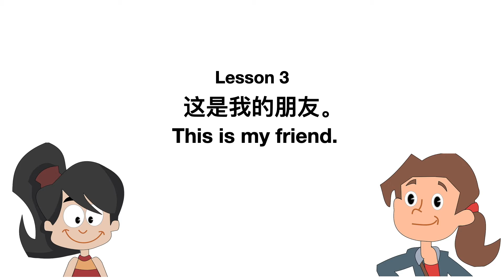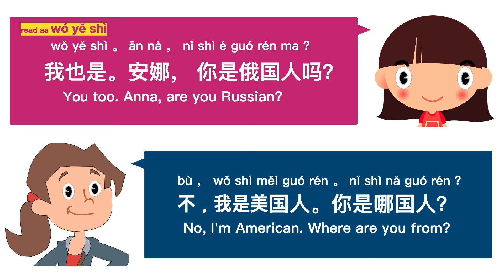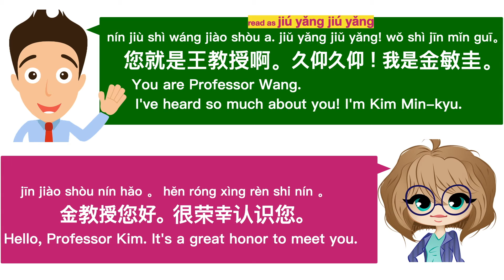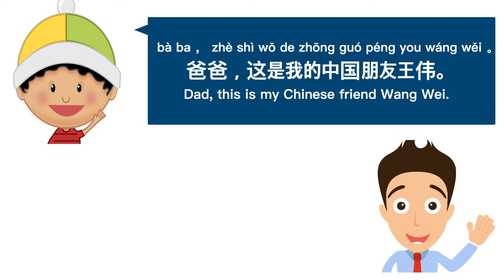Slow and Easy Chinese Conversation Practice | Learn Chinese Essential Conversations: L1 Lesson 3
Slow and Easy Chinese Conversation Practice
Level 1 Lesson 3 这是我的朋友。This is my friend.
5 Small talks (formal & casual) about introducing others in Chinese

Learn Chinese Essentials is a free Channel for Mandarin Chinese learners. Here you will find lessons on essential words, phrases, expressions, and daily use sentences that native Chinese speakers often use.

Visit regularly as new lessons are added EVERY WEEK.